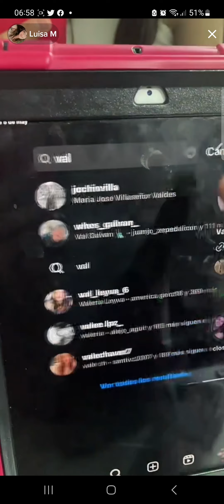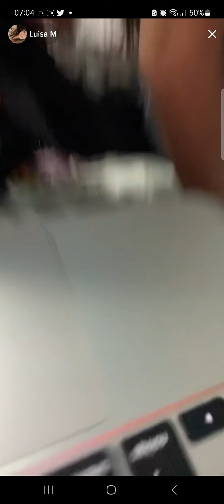open you re fuckng years to save in order the planet